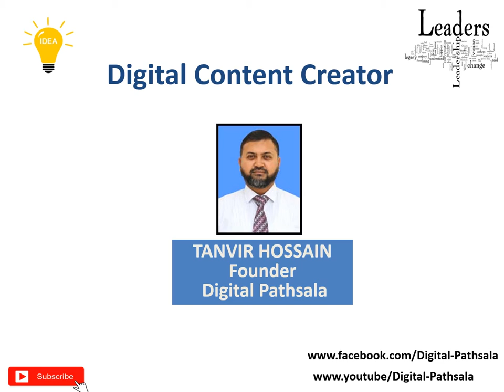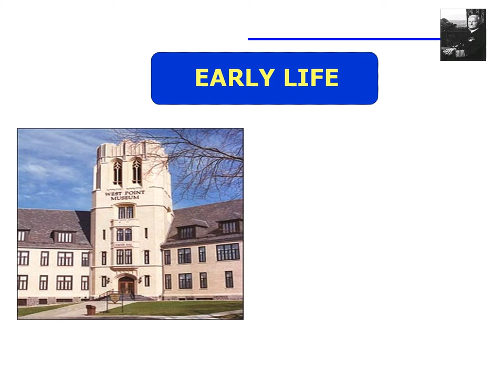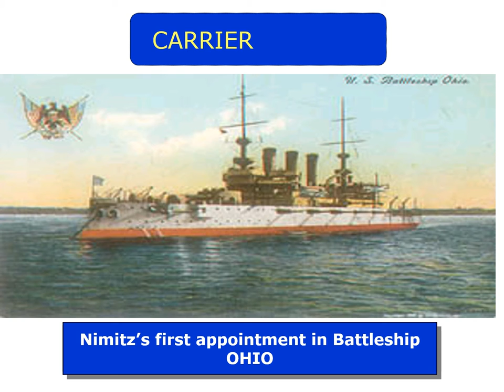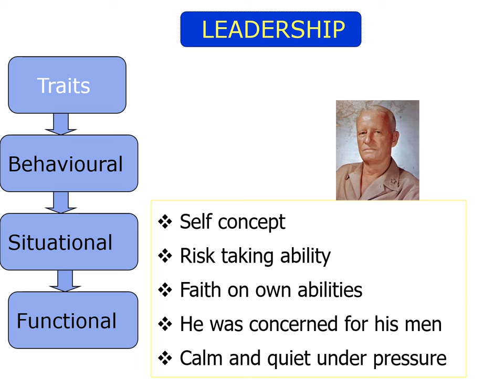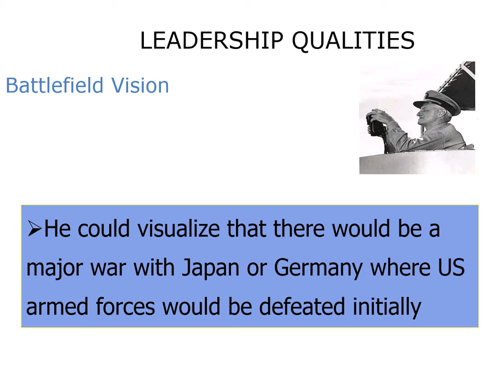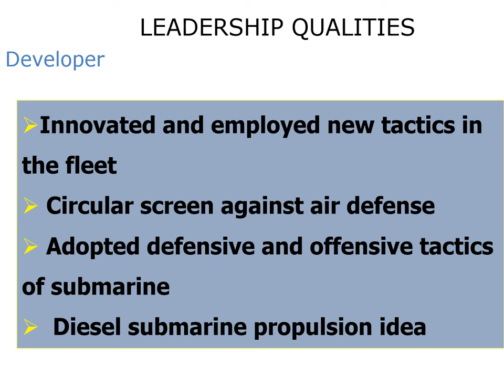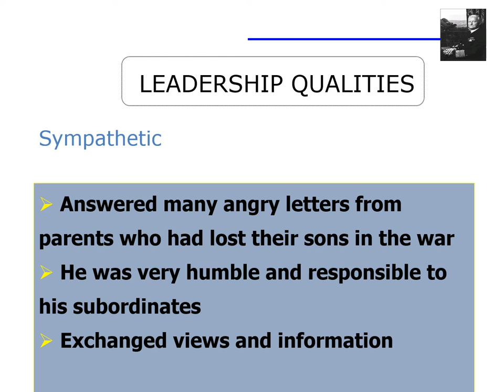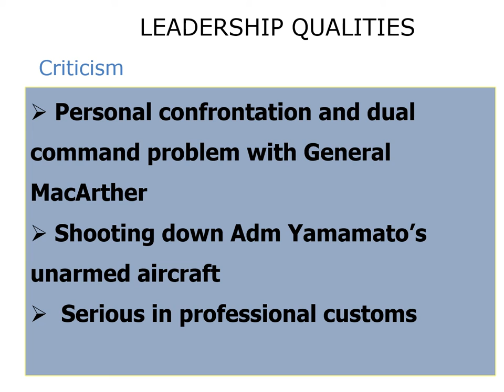History on Great Leaders - Admiral Nimitz